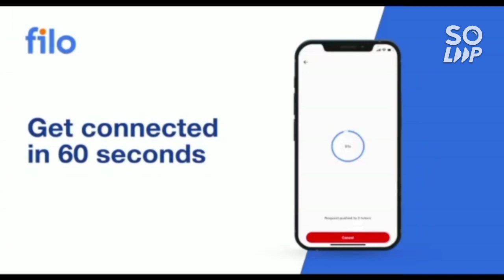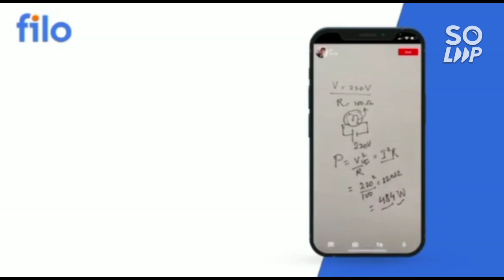Amrita Counselling 2022 latest update 🔥 | Good news for round 2/3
(amrita counselling 2022 | round 2/3 expected rank)

(amrita 2022 scholarship complete info)

(amrita university updated fee structure)

(amrita counselling 2022 how to fill choice)

(amrita counselling 2022 round 1 done check it now)

(amrita counselling 2022 imp Q&A )

(amrita 2022 round 1 sliding )

(amrita counselling 2022 refund policy )

(amrita counselling 2022 course available )

(amrita 2022 counselling decision making )

(amrita counselling 2022 complete info)

(amrita counselling 2022 amritapuri campus safe rank)

(amrita 2022 bangalore campus safe rank)

(amrita counselling 2022 chennai campus safe rank)

(amrita counselling 2022 coimbatore campus expected cut-off)

(AMRITA COUNSELLING 2022 ALL BRANCH ,ALL CAMPUS SLAB WISE CUT-OFF)